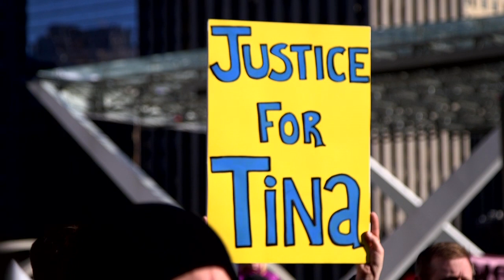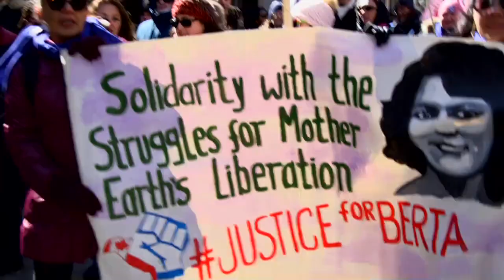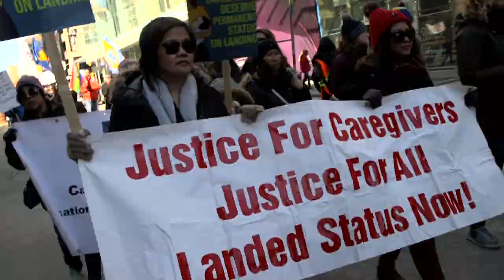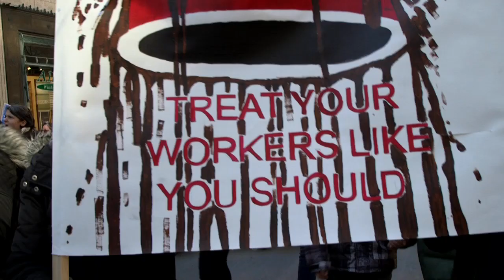Toronto womens day march demands justice for Tina Fontaine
Toronto always has one of the largest marches in the world to commemorate International Women's Day and this year was no exception - a powerful, angry march demanding justice for First Nations 15 year old Tina Fontaine, murdered after Child and Family Services put her up ALONE in an hotel. Disgracefully, Tina's case is just one of up to 4,000 indigenous women and girls who have been murdered and disappeared without any justice. But there is now a huge movement building to change that, led by young women such as 16 year old Madyson Arscott, who organised the rally at the end of the march. Amongst the many other campaigns on the march were justice campaigns for murdered Honduran activist Berta Caceres, for PHilipine temproary workers, for the female Kurdish fighters of Rojava, RECE workers fighting for decent pay and Fight for 15 and Fairness.